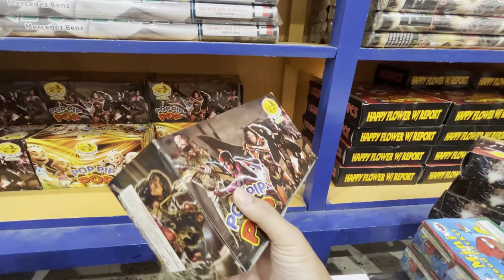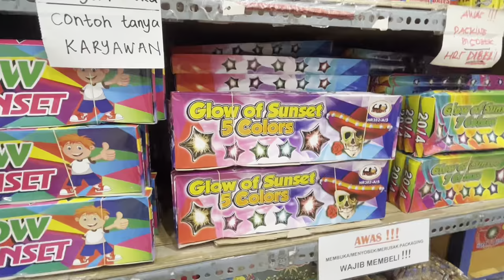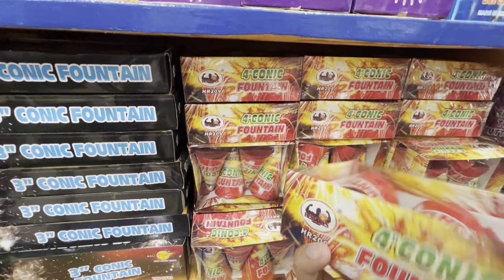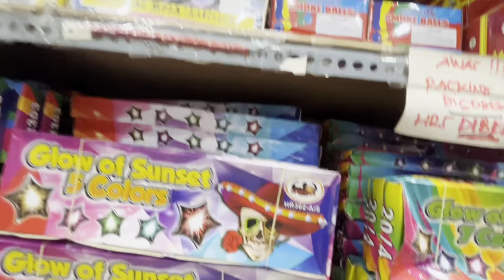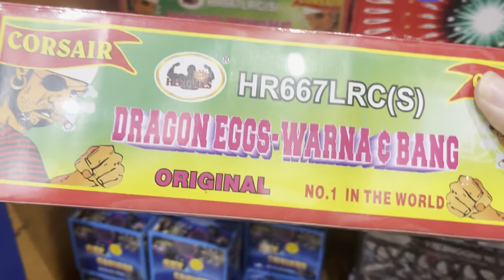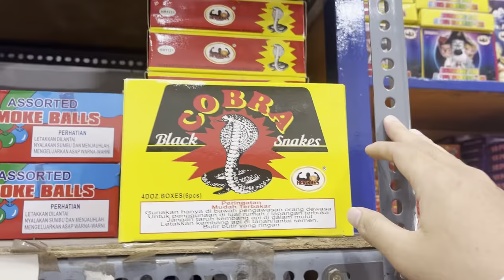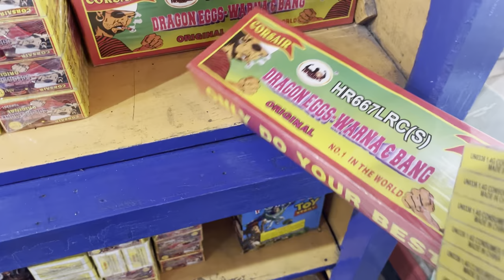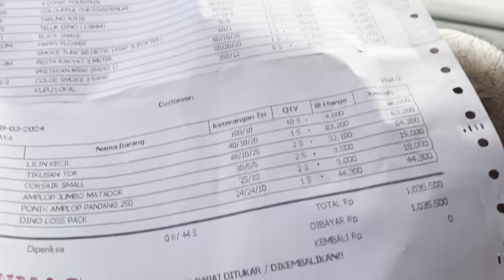BORONG MERCON HABIS 1.000.000 UNTUK STOK RAMDHAN 2024!!!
Cocomelon, cocomelon menyalakan petasan, cocomelon nyumet mervon